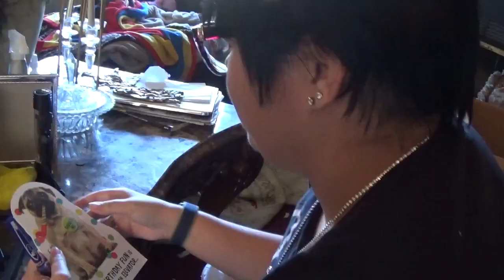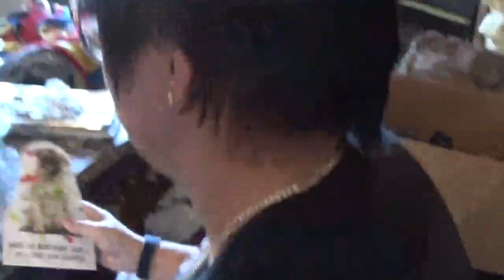Giving My Girlfriend Heart of The Ocean Necklace From Titanic For Her Birthday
Here's another vlog of my girlfriend and me in this video I give her the Heart of The Ocean necklace like in the movie "Titanic" she loved her birthday gift so much and hope everyone enjoys the video :)